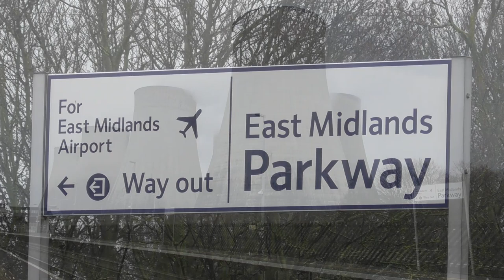My tribute looking back at East Midlands Railway's VP185 HSTs working passenger services on the MML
With the footage being filmed over two different days in this video, and at multiple railway stations located within the East Midlands region, the video shows the class 43/0 HSTs in action operating with East Midlands Railway whilst they were still working passenger services, from stopping to speeding through, the wonderful scream of the VP engine and the not so environmentally friendly exhaust fumes to be seen. Day and night views.

Filmed in late 2019 & early 2020, exact dates stated within the video.